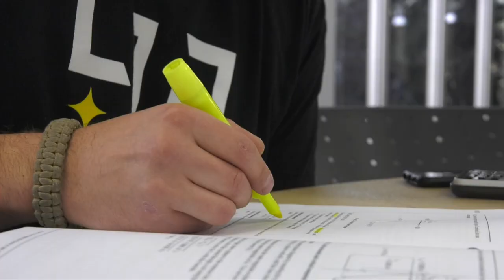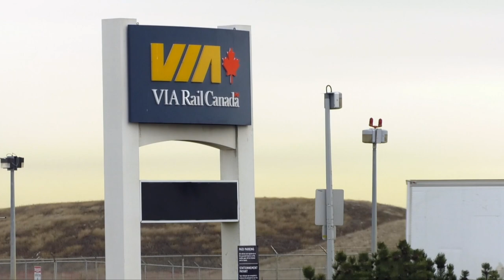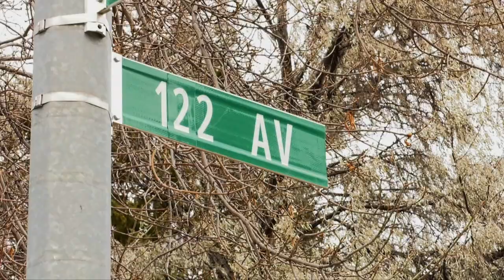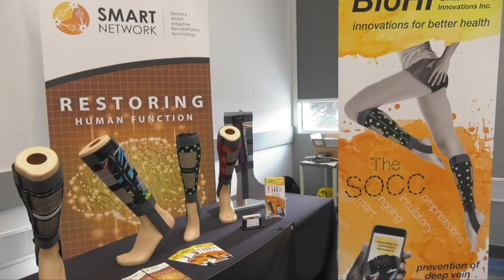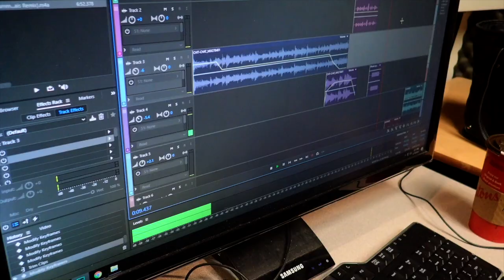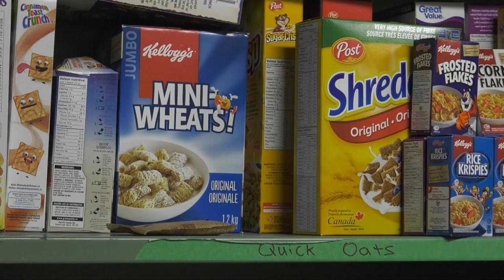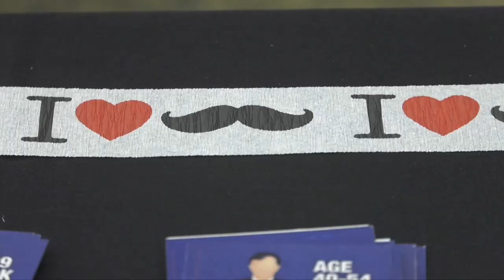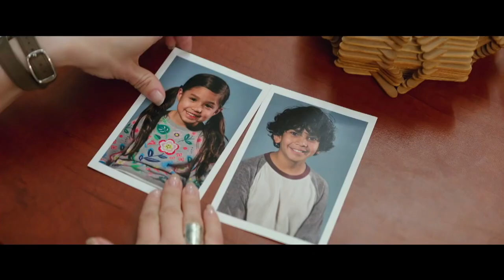NAIT NewsWatch - November 2, 2018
This week on NAIT NewsWatch, we talk with Advanced Education Minister Marlin Schmidt about the continued freeze on post-secondary tuition. As well, we take a look at a project NAIT grads created, that looks at furthering advancements in green/renewable energy. Not only that, NAIT is now home to one of Canada's biggest 360 virtual room.

In sports, our Abby St. John has the highlights for all your Ooks' athletics. She also talked with the Eskimos' head coach on what he expects from this season's last game.

Jasmine King, our entertainment reporter, has all the upcoming events to look forward to in Edmonton.